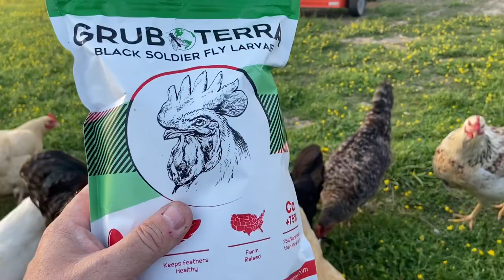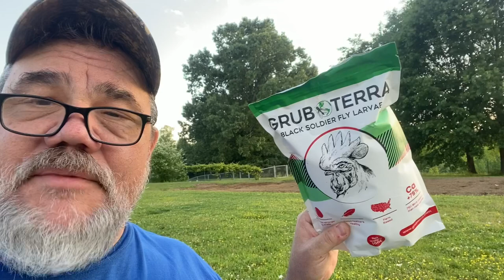This is my GrubTerra product review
GrubTerra black soldier fly larvae product review

Leave a comment "I want grubs" to be entered into a drawing for a free bag of black soldier fly larvae.
We'll see who reads the descriptions...  ;-)